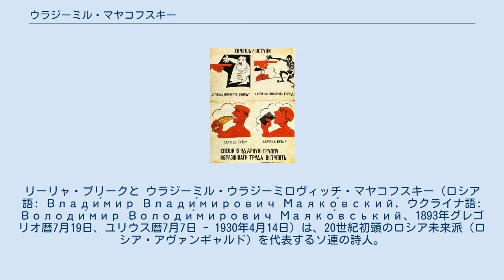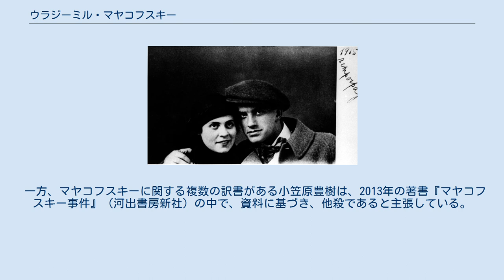ウラジーミル・マヤコフスキー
リーリャ・ブリークと ウラジーミル・ウラジーミロヴィッチ・マヤコフスキー（ロシア語: Влади́мир Влади́мирович Маяко́вский, ウクライナ語: Володи́мир Володи́мирович Маяко́вський、1893年グレゴリオ暦7月19日、ユリウス暦7月7日 - 1930年4月14日）は、20世紀初頭のロシア未来派（ロシア・アヴァンギャルド）を代表するソ連の詩人。
 両親共にコサックの出で、グルジアの寒村バクダジで生まれる。
1906年に父親が亡くなると、家族と共にモスクワに移住。
そこでマルクス主義文学に傾倒するようになり、またロシア社会民主労働党に加わるようになる。
その後ボリシェヴィキのメンバーとなるが、このため3回逮捕される。
投獄中に詩作を始め、バイロン、シェイクスピア、トルストイ、アンドレイ・ベールイ、コンスタンチン・バリモントなどを読む。
1910年の釈放後、ダヴィド・ブルリュークと出会い、ブルリュークに詩人としての才能を見出される。
さらに、ヴェリミール・フレーブニコフらとともに、立体未来派を形成する。
1911年モスクワ絵画・彫刻・建築学校に入学。
数年後に政治活動を問われて中退するものの、そこで後にロシア・アヴァンギャルドを担う芸術家たちと邂逅することになる。
 1912年に未来派文集『社会の趣味への平手打ち』に参加、その中に所収された「夜 (Ночь) 」「朝 (Утро) 」は政治的なメッセージを持ち学校を中退する原因となる。
第一次世界大戦では兵役に志願するも断られ軍の自動車学校に勤務、1917年の十月革命を目撃し赤軍に参加した水兵を鼓舞する「左翼行進曲」を発表する。
マヤコフスキー以前のロシア詩は、音節・アクセント詩法が盛んだったが、マヤコフスキーは別のリズムを作り出し、日常語や俗語、奇抜な言葉づかいを導入した結果、鮮烈な抒情と言語実験とを結合させることとなった。
 マヤコフスキーの手がけたポスター 「寒いのは嫌だろう。飢えたくもないだろう。食ってみたいだろう。一杯飲りたいだろう。──だから直ぐにでも突撃作業班（ウダルニク）に加われ」というコピーがマヤコフスキーの作 革命後は風刺劇『ミステリヤ・ブッフ』(1918年)で好評を博し、共産党のプロパガンダポスターの制作にも関与。
評論や映画シナリオも書いた。
 1923年に芸術左翼戦線(レフ)を結成し、ソ連初期の芸術界をリードした。
 私生活では1915年頃に知り合った女優のリーリャ・ブリーク（詩人ルイ・アラゴンの妻エルザ・トリオレの姉、1978年自殺）に好意を抱き、深い関係となる。
リーリャはすでに劇作家のオシップ・ブリークと結婚していたが、オシップはマヤコフスキーの才能を買って、二人の関係を認めた。
後にはオシップを含めた3人での同棲を始める。
奇異にも見えるこの同棲生活は、アレクサンドラ・コロンタイらのフェミニズムの主張が若い知識層を中心に浸透していた当時のソ連では、「時代に先がける新しいモラル」と解された。
ただし、リーリャ・ブリークとの恋愛関係自体は1923年には終焉を迎えていたが、その後も終生にわたって（外遊時を除き）夫妻と私生活をともにした。
 1925年、マヤコフスキーは西欧とアメリカ合衆国に約半年間の外遊をおこなった。
ニューヨークではロシアからの亡命者だったモデルのエリー・ジョーンズと交遊し、ジョーンズは後に娘エレーナ（「パトリシア・トムソン」の名で、作家、編集者、大学教授を務めた。ロシアに帰化後の2016年死去）を産んでいる。
また、1928年に外遊した折にはパリでタチアーナ・ヤーコヴレワという女性（やはり亡命ロシア人）と恋仲になり、真剣に結婚を考えるほどになったが、ヤーコヴレワがソ連への帰国に同意せず、実現しなかった。
帰国後の1929年5月、ブリーク夫妻から女優のヴェロニカ・ポロンスカヤを紹介され、亡くなるまで交友を持つことになる。
 ブリーク夫妻にはチェーカーでの活動歴があり、後の研究で3人が同棲した居宅（一種の文学サロンとなっていた）には1927年ごろから多くのOGPU員が出没しており、その中にはマヤコフスキーの死後にその顕彰に一役買ったヤーコフ・アグラーノフ（OGPU秘密部門のトップ）...